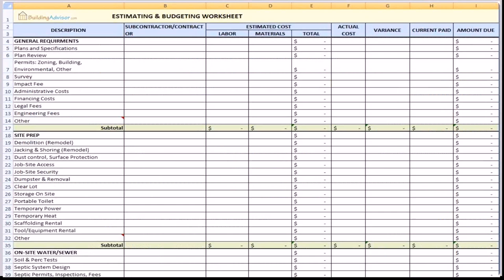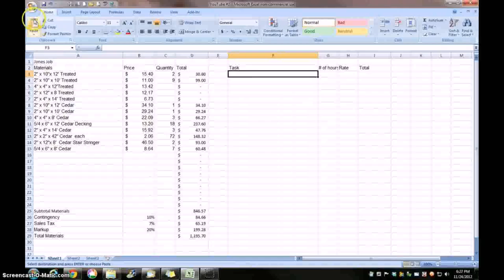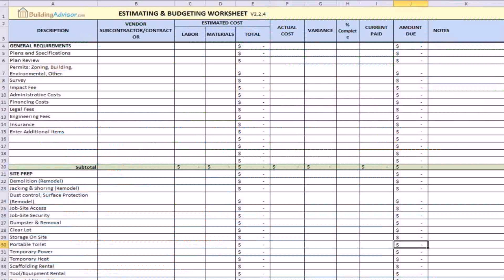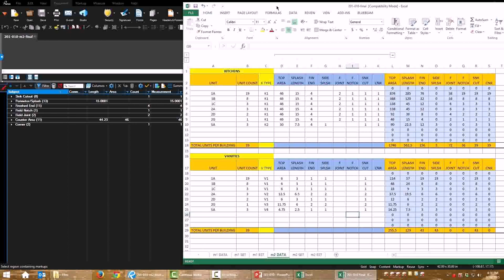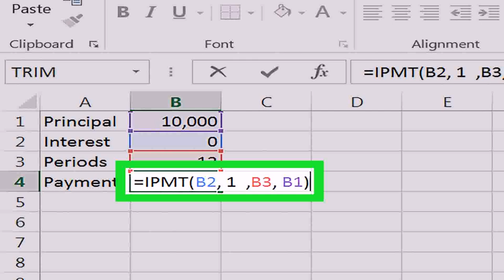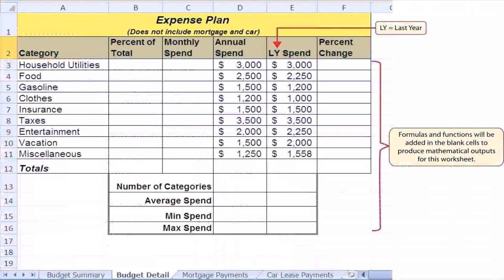Buy Car NY 5% DP